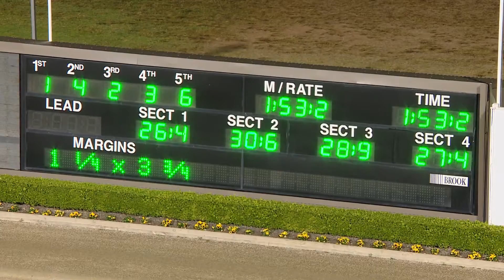TABCORP PK MENANGLE - 03/08/2019 - Race 9 - AINSWORTH GAME TECHNOLOGY PACE